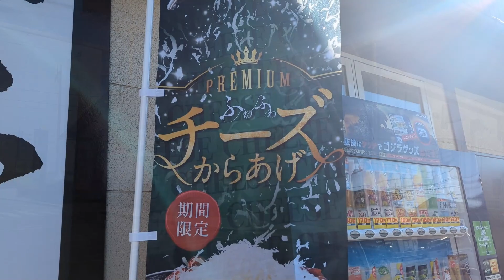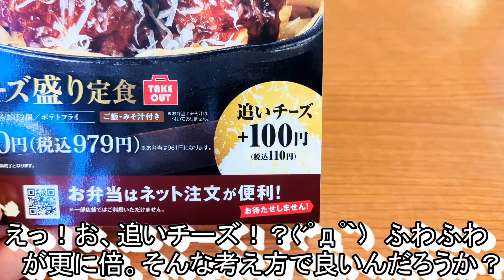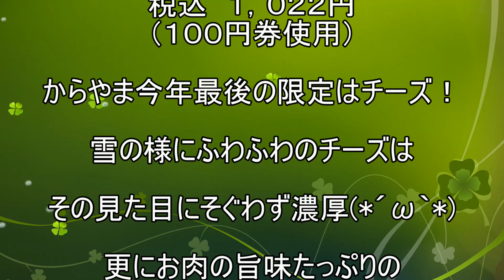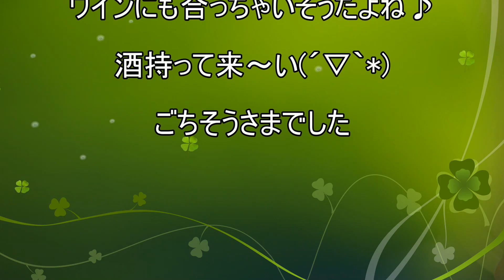【からやま】【チーズ盛り定食】【追いチーズ】【ご飯大盛】孤高なサラリーマンのランチ ３５７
からやまでチーズ盛り定食(^^)/
PREMIUMの冠が付くからあげが登場！
そのふわふわとしたチーズはから揚げにどう絡む？
さらに追いチーズ仕様にする事で。。。
ふふふ、食べ方は無限大？(´ω｀*)

今回のお店
からやま